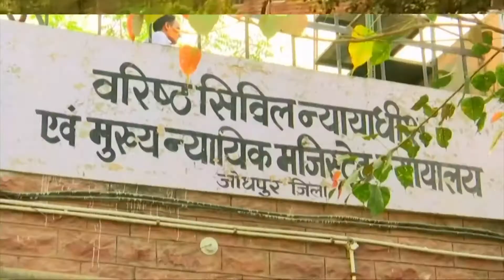VIETV Top News Apr 08 2018 Part 1